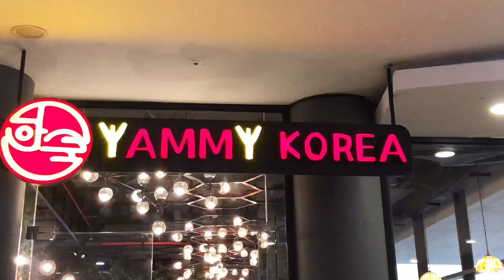REVIEW YUMMY KOREA BUFFET- Heritage Walk, Siem Reap 맛있는 한국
Yammy Korean buffet at Heritage walk, Siem Reap.
7$ per person.
សួស្ដី!​ ខ្ញុំបាទ​ឈ្មោះ បូរ៉ា​ ខ្ញុំរស់នៅខេត្តសៀមរាប។ Bora Official គឺចង់បង្ហាញពីទេសភាព និងការរស់នៅលក្ខណៈសាមញ្ញរបស់ប្រជាជននៅទីនោះ។ ក្រៅពីនោះ​​ ខ្ញុំក៏ចង់បង្ហាញពីជីវិតរស់នៅផ្ទាល់ខ្លួនផងដែរ។
សូមអរគុណ!

Hi guys! My name is Bora, I live in Siem Reap. Bora Official is aiming to show the statues and ordinary lives of the people at this time.  Moreover, I also want to show my personal life.
Thanks!